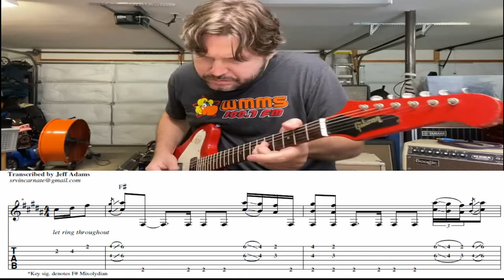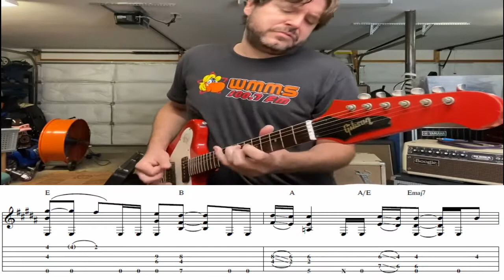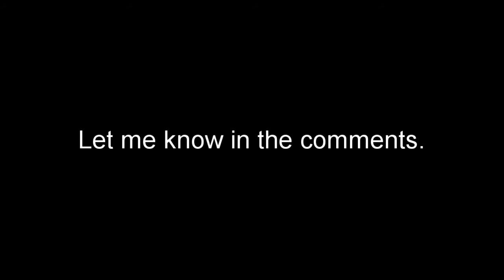Tom Bukovac - "The Bird Returns" | Tab Tuesdays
Sixty-four episodes into Tom's Homeskoolin' show, where everyone is tired of the pandemic's doldrums, Tom Bukovac bucks the system by shunning the looper format he so firmly established to give us something naked and demanding. Here, he showcases the undeniable tones of his stunning, ember red '65 Firebird. The ever-present lows and distinctive highs ring clear in this simple chord melody - simple, but NOT easy: thumb-fretting while sliding four frets above and bending while holding a bass note. Tom does it so naturally, as all Homeskoolers will understand is from his piano-playing proclivities. His unconventional way of playing the guitar is captured here in tab, so let those notes ring, as that's the hardest part he makes look so easy.

● Buy hard copies of the tabs ($5 each)